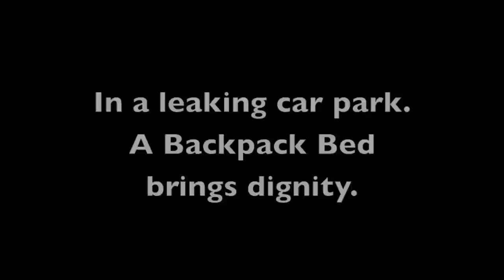EMOTIONAL - homeless man given Backpack Bed in savage rain. Bulletproof vests to homeless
In severe rain - a Backpack Bed gives dignity to a wet homeless man. Once a full time worker - manufacturing bullet proof vests. Shot in a carpark by Backpack Bed founder Tony Clark - Southport, QLD, Australia. Used by 650+ homeless agencies - across 8 countries. Better than a sleeping bag or blanket. to learn how you can save street sleeping homeless in your city. Backpack Bed for Homeless (formerly Swags for Homeless). Filmed 23rd January 2014.